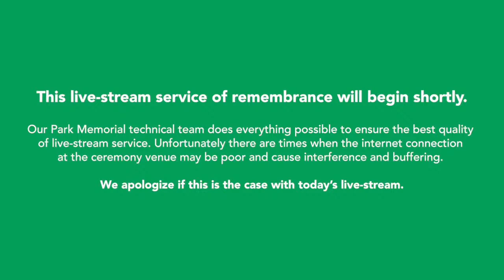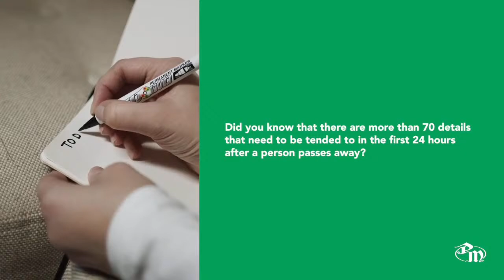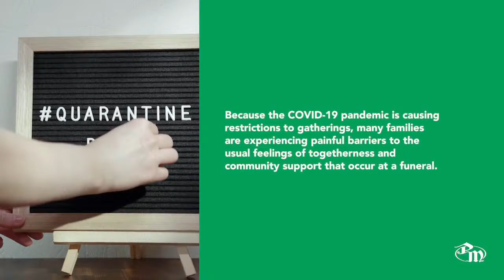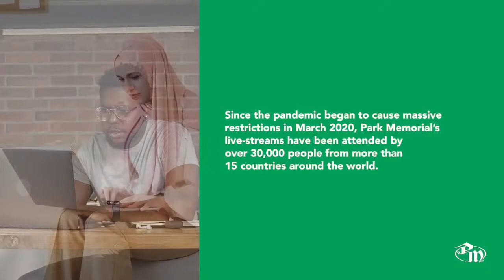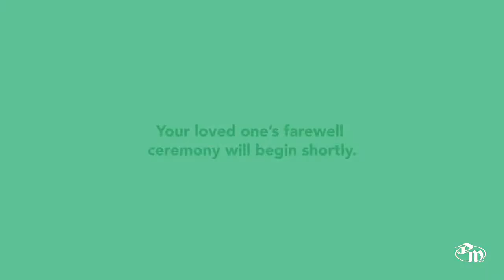Giuseppe Gallace Funeral Service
It is with deep sorrow that we announce the passing of Giuseppe (Joe) Gallace who lost a hard-fought battle with cancer on February 11, 2021.  He was 66 years old.

The void that Giuseppe has left in the lives of immediate and extended family and friends is immense.  He will be remembered for his honesty, generosity, loyalty and his unique sense of humor.  Those who were fortunate enough to spend any time with him know he was one of a kind.
We would like to express our deepest gratitude to Dr. El-Darsa, Dr. Sangha and Dr. Follett as well as the nursing staff in Unit 40 at the Cross Cancer Institute for the exceptional and compassionate care they provided.  In lieu of other tributes, donations can be made to the Alberta Cancer Foundation/Cross Cancer Institute at 11560 University Avenue, Edmonton, AB T6G 1Z2

A public viewing will be held for a limited number of people on Monday, February 15th from 3:00 p.m. until 5:00 p.m. those wishing to attend the Viewing/Visitation may register Due to the COVID 19 restrictions, a private family service will be held.   Information for a live stream is available